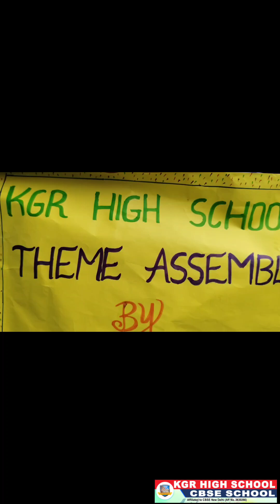Little Explorers, Big Adventures"KGR HIGH SCHOOL CBSE 💓💐🏫😊😊